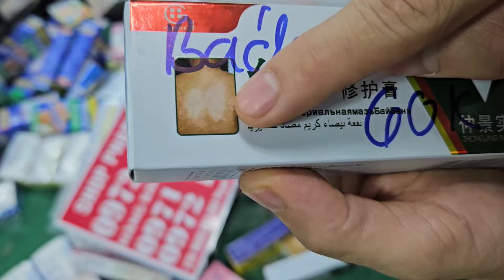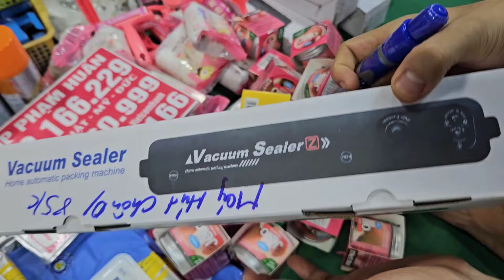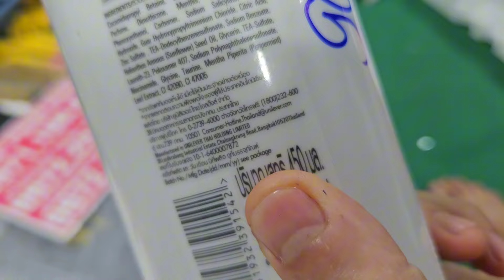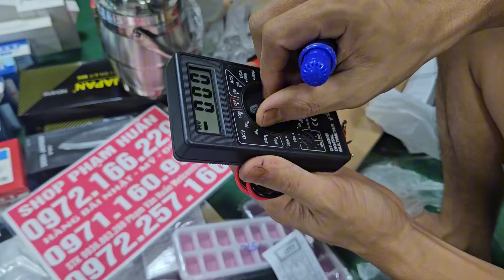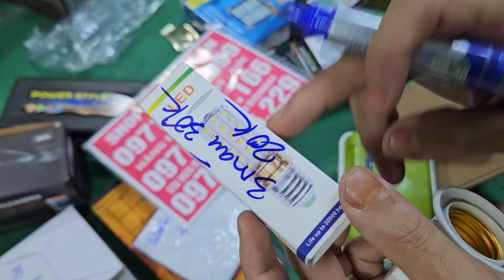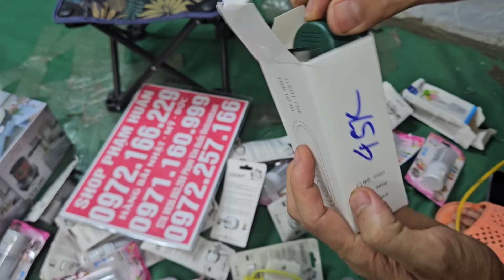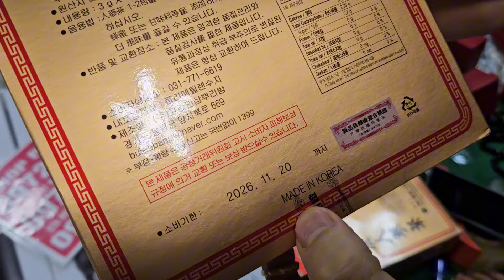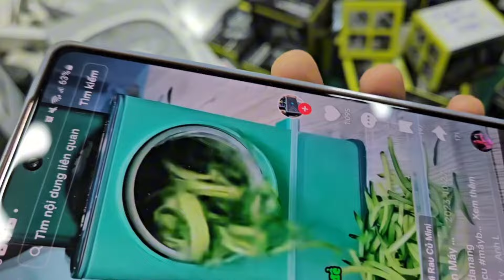lô dây sạc 3 đầu tự ngắt, sạc đa năng xả hàng tồn kho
thắt lưng da cá sấu, gia dụng nhật thông minh, đại hạ giá 10k 20k đồ điện gia dụng nhật bảnđồ trang trí, đòi dùng gia đình, tẩu thuốc, tông đơ, đồ trang sức giá cực sốc nhanh tay săn hàngcó hàng mới về ngập kho, đèn học, máy hút chân không, xả hàng giá cực rẻ đồ dùng gia đình nhật